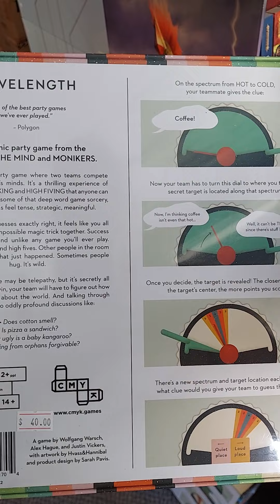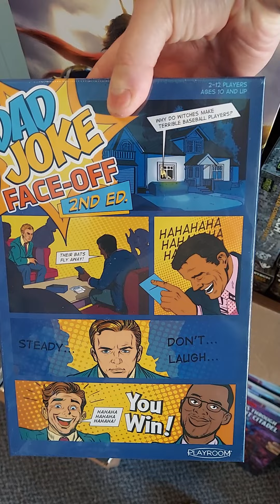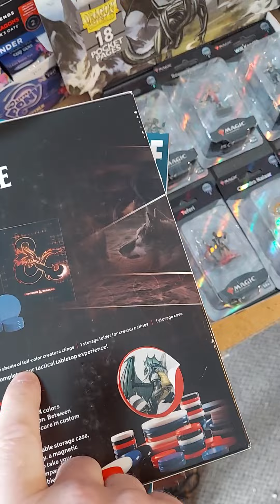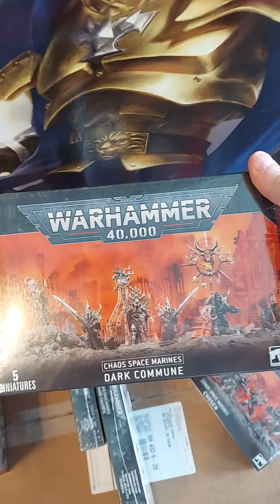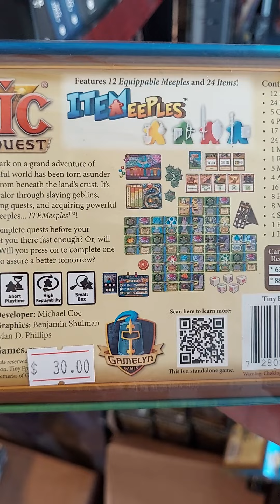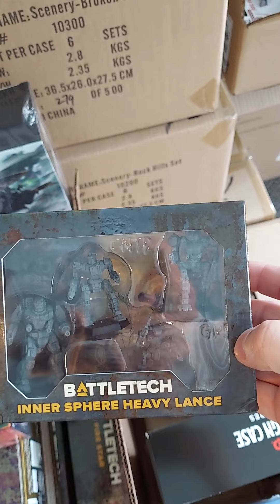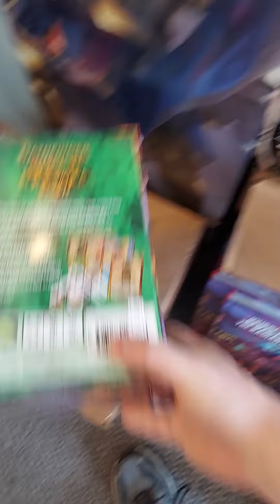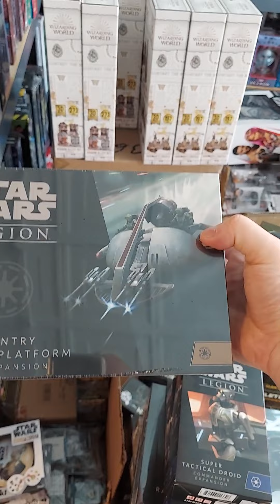What's Up @ Fun Factory Hobbies - WE 30 July '22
Keith talks about our diwn time last week (stupidRona), the new products from the past couple weeks, and upcoming Organized Play and special store hours.